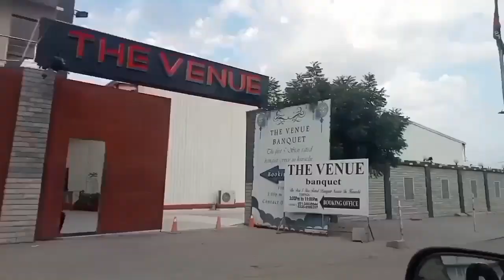AJJ KAL KHA GHUM RAHA HON MAI | Syed shehroz ali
Asalam o alaikum!  Alhumdulillah ♥️🤲🏻
Be happy..